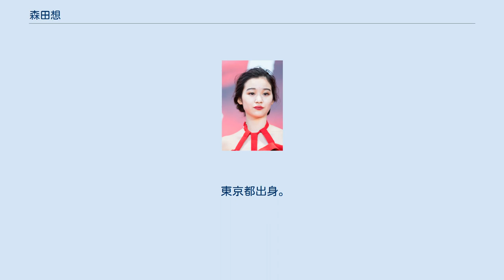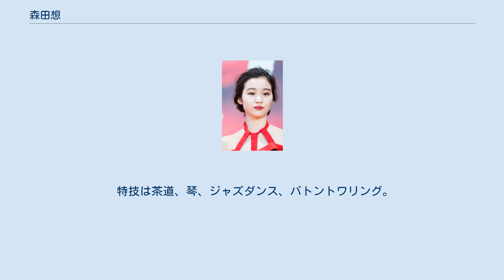森田想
森田 想（もりた こころ、2000年2月11日 - ）は、日本の女優、元子役。
 東京都出身。
ホリプロ・インプルーブメント・アカデミーを経てステッカー所属。
 幼いころは目立ちたがり屋の「うるさい子供」で、テレビに出ている同じ年頃の子供たちを羨み、「うるさくしてもいい場所に」との母の後押しもあって小学1年生の時に養成所のオーディションを受けて事務所に所属し子役として活動を開始する。
読書好きだったことから「物語の登場人物になれる演技の仕事はすぐ好きになれた」という。
 中学生の時にはオーディションを経て2015年公開の『ソロモンの偽証』に出演、メインキャストの役を得られなかった悔しさから「もっとがんばらないとだめだ」と演技への意識が変わる。
 第30回東京国際映画祭日本映画スプラッシュ部門選出作品で2018年3月公開の『アイスと雨音』にて初主演を務め、若手演技派女優として注目を浴びる。
 身長は157cm、スリーサイズはB73cm、W58cm、H82cm、靴のサイズは24cm。
 趣味は読書、映画鑑賞、音楽鑑賞、写真を撮ること。
絵を描くこと、歌、ドラマ鑑賞。
 特技は茶道、琴、ジャズダンス、バトントワリング。
一輪車、ものまね。